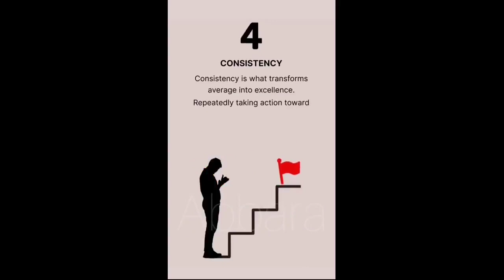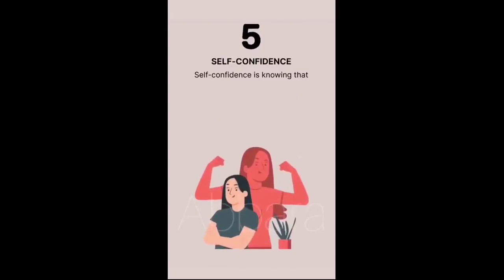The Process of Success: Personal Development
My point is that success is not a single event. It's a process. An event is a single occurrence. It's the belief that a particular outcome can be traced back to this one thing. A process, on the other hand, is a series of actions and operations.